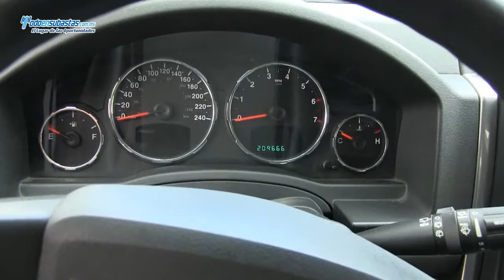Jeep / Liberty Sport 4x4 A/A B/A CD / 2010